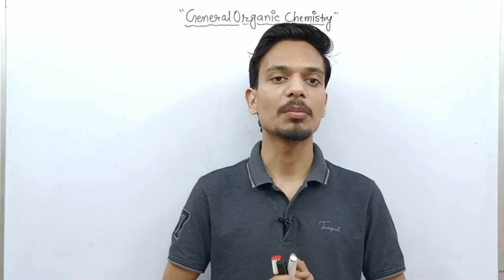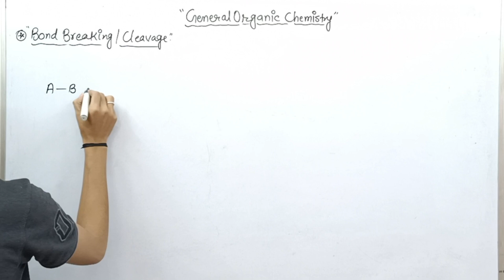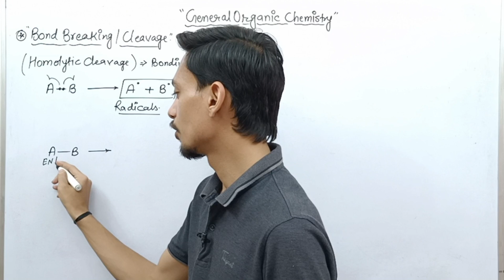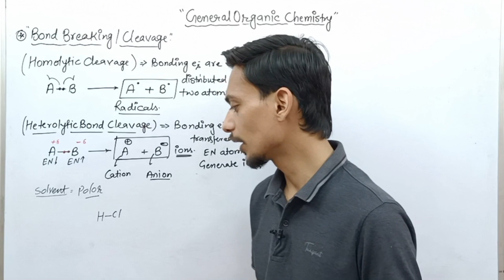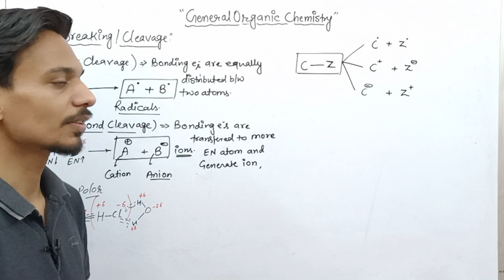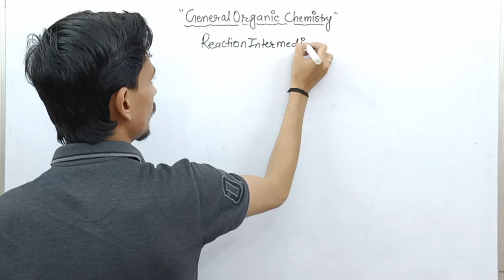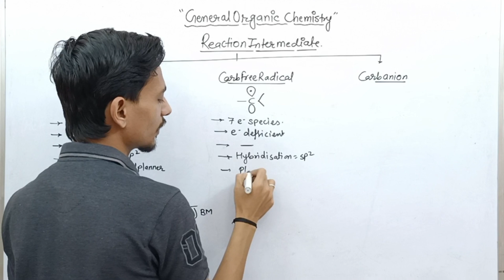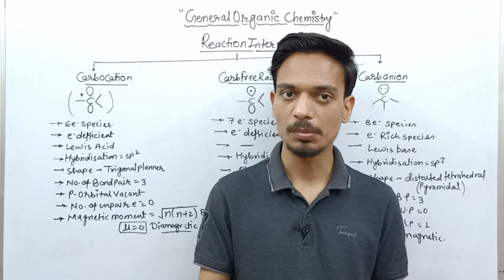Bond Cleavage/Breaking (Homolytic & Heterolytic) | GOC L1 | NEET - JEE | By Jay Daiya Sir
Today in this lecture we will discuss about bond cleavage/breaking.

If you have any other doubt and any question related to this topic or any other topics, you can send your doubt on our following social media platforms without any hesitation.

we ensuring you that you will definitely get a detail solution and explanation of your doubt as soon as possible.

You can also join our live online classes